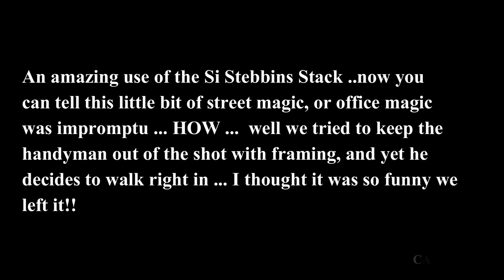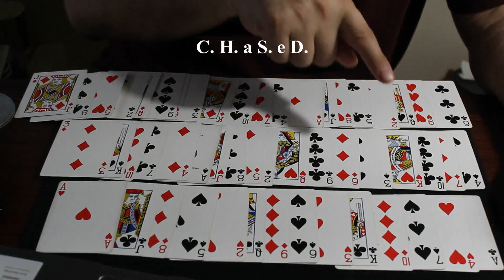Magic Revealed - Learn How To Read Minds ( Mentalist Method ) - They Will Say Psychic Abilities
People will think you can read their minds . This is what extra sensory perception E.S.P. would look like.